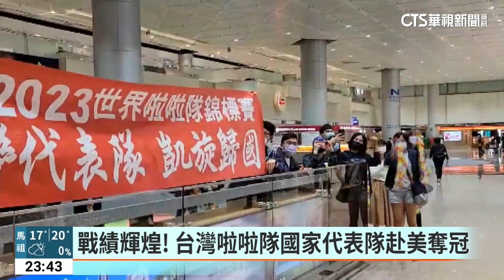戰績輝煌！ 台灣啦啦隊國家代表隊赴美奪冠｜華視新聞 20230427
台灣啦啦隊國家代表隊，最近飛到美國，參加2023啦啦隊國際盃，在男女混合最高級組摘下金牌，另外在世界啦啦隊錦標賽的競技啦啦隊最高級組，則是拿到銀牌，表現相當亮眼，這是選手們第一次參加啦啦隊國際盃，就拿到最好成績，而今天晚間，他們也回到台灣，一到機場就受到親友的熱烈歡迎。